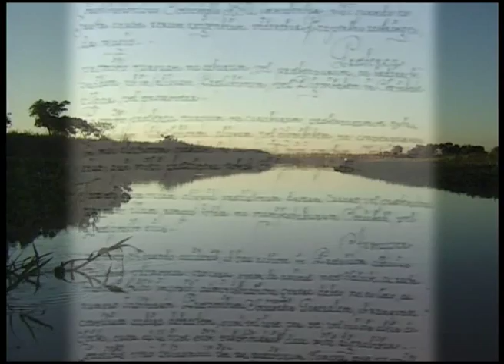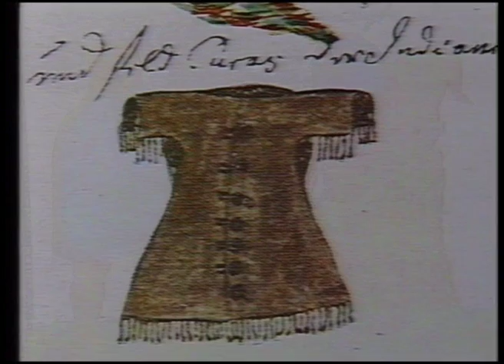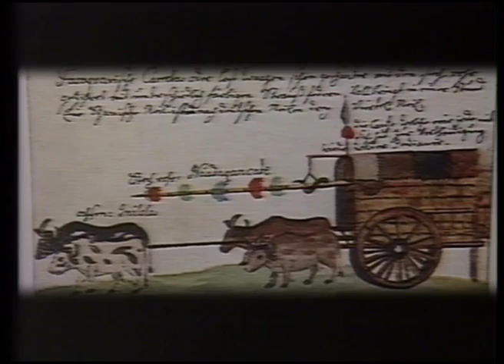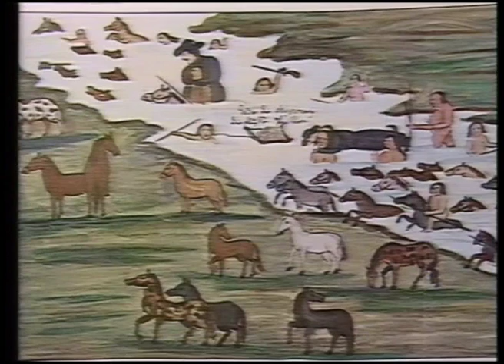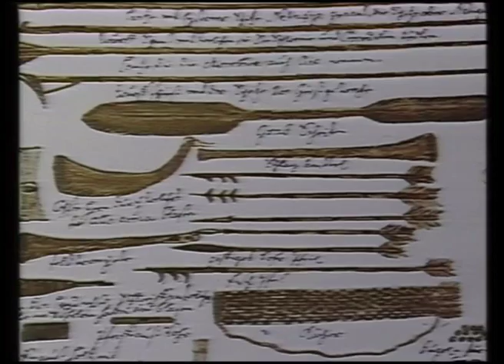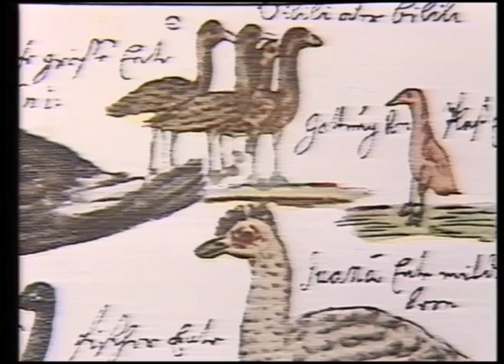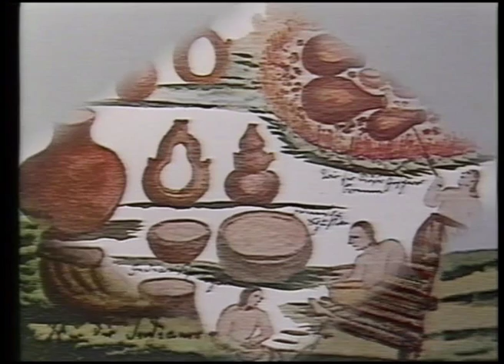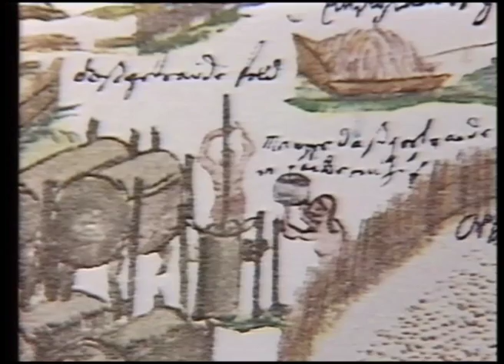Hacia Allá y Para Acá - Memorias del P. Florian Paucke 1749-1767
En este video se hace una presentación animada de los dibujos del jesuita Florián Paucke - nacido en Silesia en 1719 y muerto en Neuhas en 1773- que escribió el libro ´Hacia allá y para acá´ acerca de la vida de los aborígenes dentro y fuera de las reducciones jesuíticas. Este libro tiene especial valor por las observaciones y dibujos que el autor hace sobre la flora, la fauna y los usos y costumbres de los indios mocovíes de la provincia de Santa Fe. La locución y las imágenes corresponden íntegramente a textos y dibujos de Paucke.Implícitamente, el video da una idea de lo que fue la evangelización en el siglo XVIII. Los jesuitas se ocuparon de los aborígenes y les ofrecieron - además de la catequesis y el bautismo - condiciones de vida más humanas; se preocuparon por su salud, su trabajo, su educació, su cultura y su progreso. Paucke hizo su opción preferencial por los más pobres y vivió consagrado a esta misión, hasta que los jesuitas fueron expulsados en 1767-68.
Realización: Pablo Urquiza 1987
y Sergio Raczko versión 2004